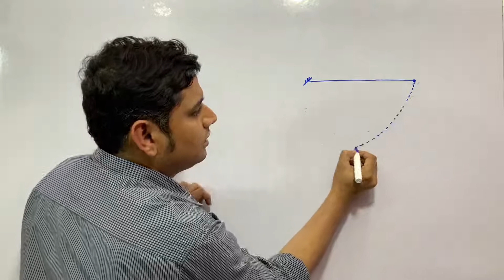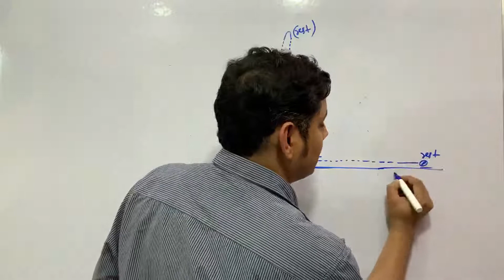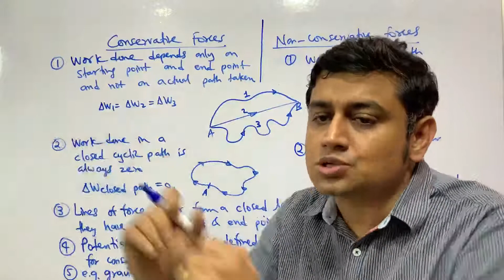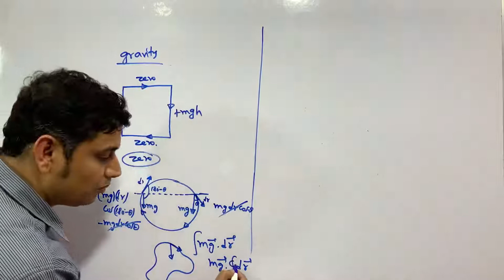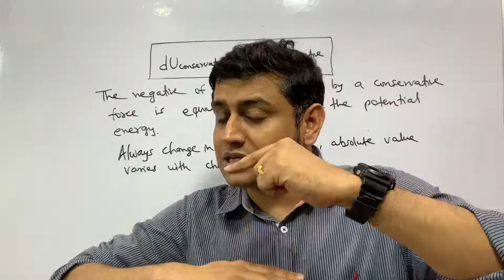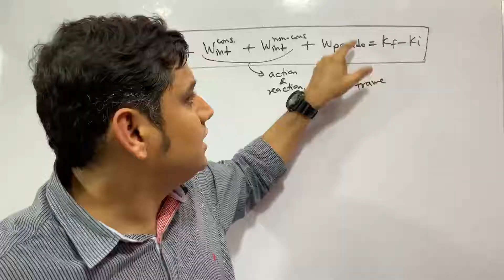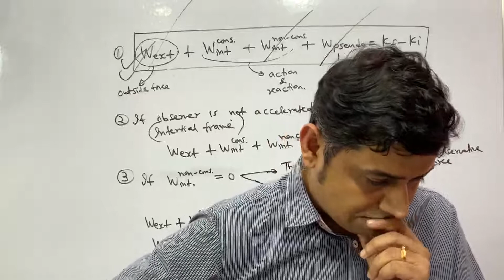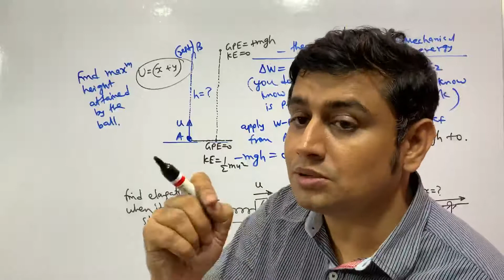WORK ENERGY AND POWER- 8 ( CONCEPT OF CONSERVATIVE FORCES AND POTENTIAL ENERGY )